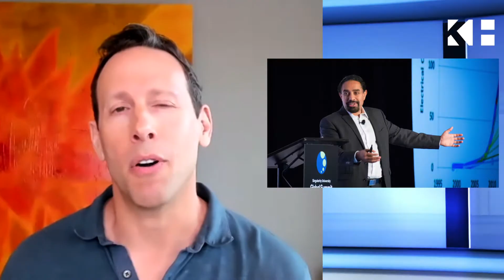KittyHawk Investor Series w/Ramez Naam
Will Weisman and Ramez Naam talk about renewable energy and the dramatic impact it's beginning to have and will increasingly have on our changing world.  They dive into where they're seeing interesting investing opportunities and how they think about the accelerating world we're living in.

Ramez Naam is the Co-Chair for Energy and Environment at Singularity University. He speaks around the world on innovation, exponential technology, and disruptive energy technologies.  Ramez’s seminal 2011 Scientific American article, “Smaller, Cheaper, Faster” observed that the price of solar power was dropping exponentially and would eventually be lower than that of any other energy source. He’s since detailed the exponential trends in wind power, energy storage, and electric vehicles.  Ramez is an active angel list investor and currently manages a syndicate where you can follow and participate in his investments

Will Weisman is the founder and Managing Director of KittyHawk Ventures, a seed stage frontier technology venture firm located in Santa Monica, CA.  Will is a Senior Advisor to Peter Diamandis and  previously served for seven years as Executive Director at Singularity University.